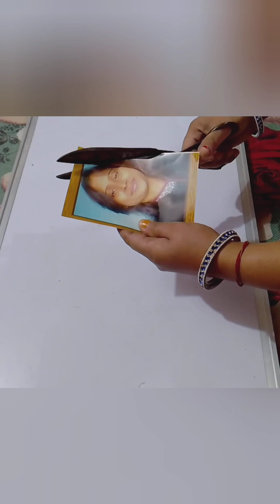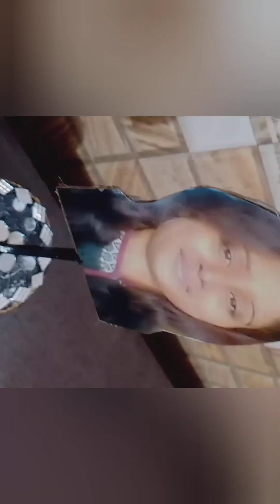How To Make Showpiece 😊💥/Waste Meterial Craft/Tape Roll Craft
How To Make Showpiece 😊💥

out of waste craft

dosto aaj ki is video me main apko out of waste craft bataungi
I hope ap bhi try karna